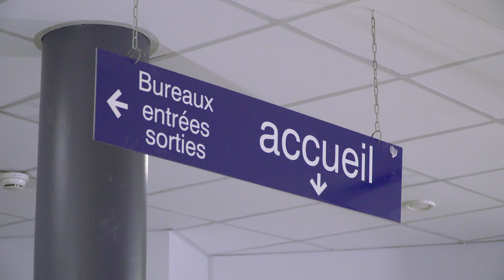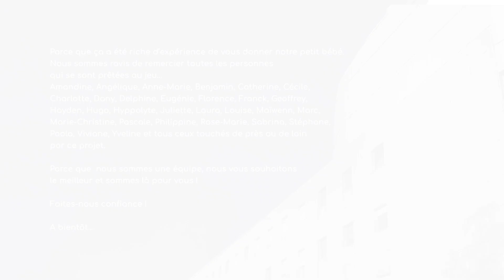L'admission à la maternité de la clinique Sainte Marie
À partir du 3ème mois de grossesse, vous pouvez venir vous inscrire dans notre maternité.